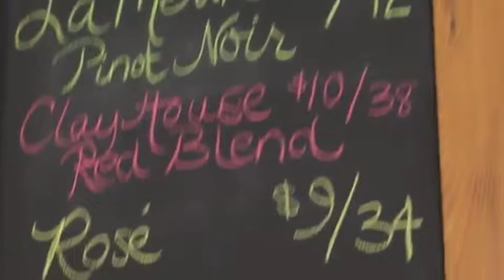Things to do in Walnut Creek: Canvas and Cabernet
A paint and sip studio! Whether you like wine or beer,  Enjoy painting in a group setting and have a great time with your friends and other painters.  Canvas and Cabernet is the best place to have a sip and paint - Cheers!